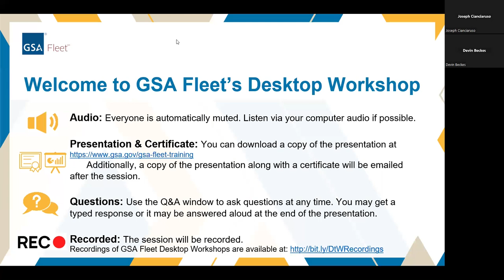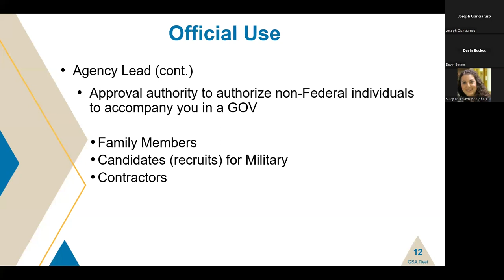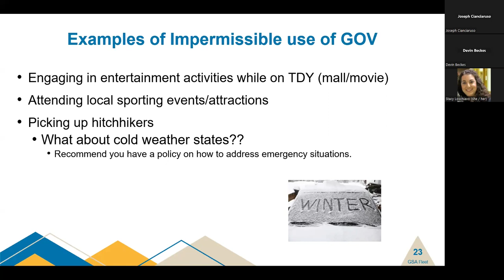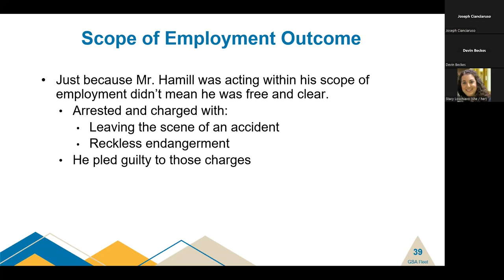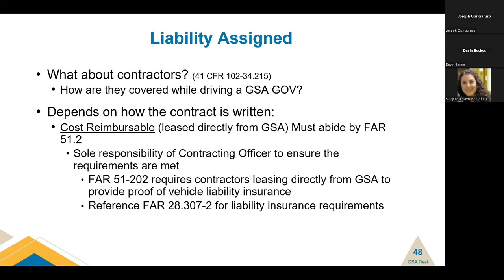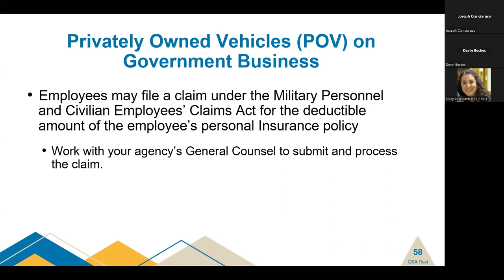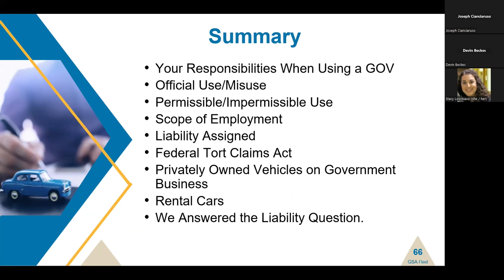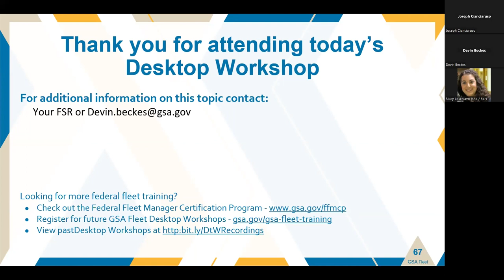Personal Liability while driving a GOV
This video highlights personal liability when it comes to operating a government-owned vehicle.